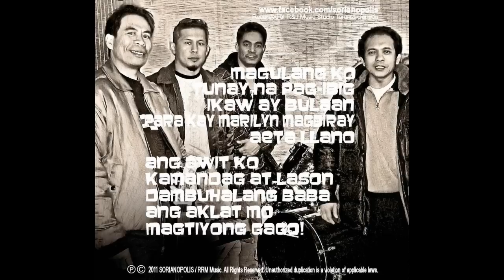MAGTIYONG GAGO!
The tenth and final track of the SORIANOPOLIS album that describes how a self proclaimed messenger of God who was in conivance with his nephew bagged all of his cult congregations monetary contributions and went hiding from the law in order to evade the rape case charges pressed against him and is now living a luxurious lifestyle in R Dos Lambaris-guacu, 150 Jurere Internacional - Florianopolis, Santa Catarina, BRAZIL.

Call to order this album 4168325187. Shipping & handling charges may apply.

Free to copy share or download